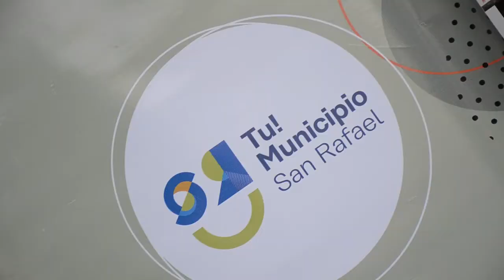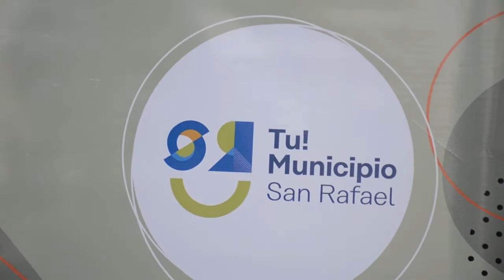AVANZA EL ECOCANJE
Exitosa jornada en el Barrio Isla del Río Diamante.